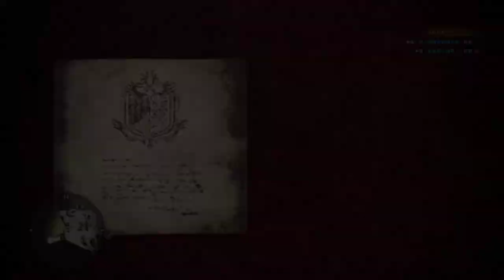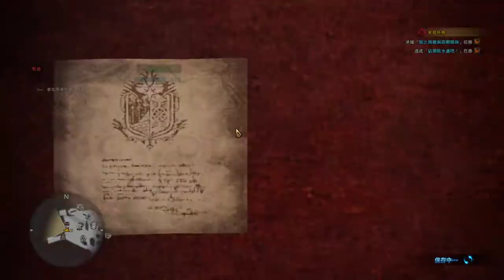【繁星】MHW 魔物獵人 2020 1 10【4】